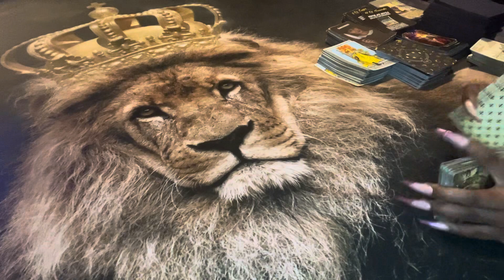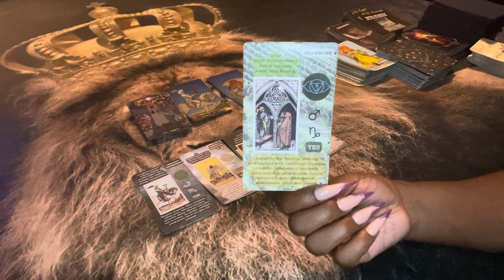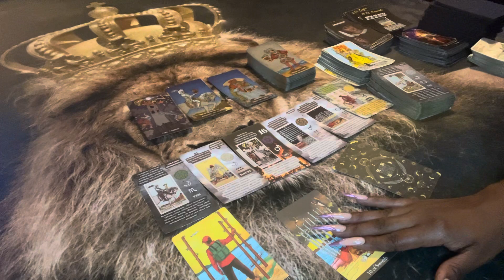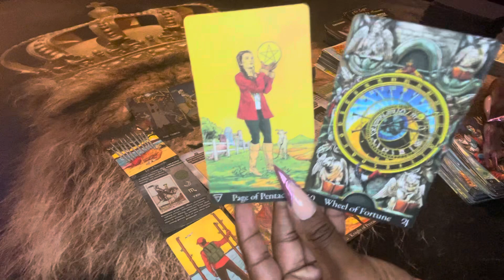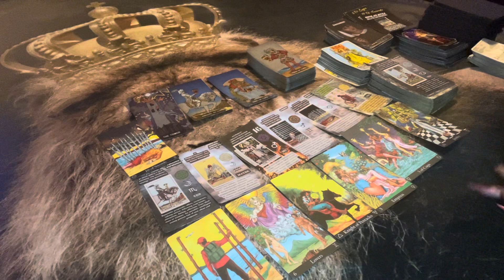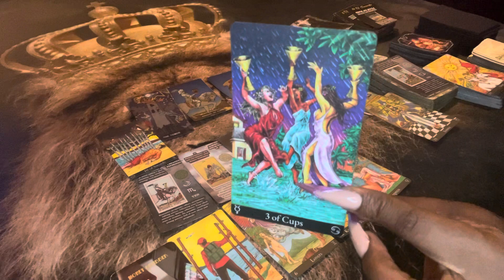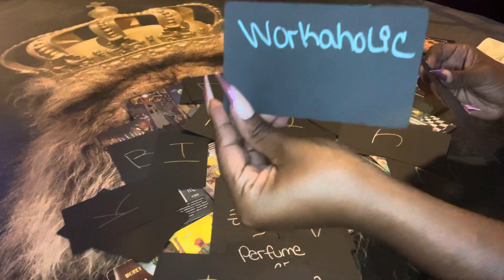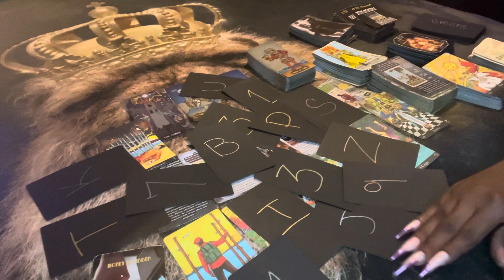🌞 KARMIC CONNECTION: SOMEONE THAT IS PREGNANT IS ABOUT TO FIND OUT …..SAME S3X LOVER 👀🤔🌞